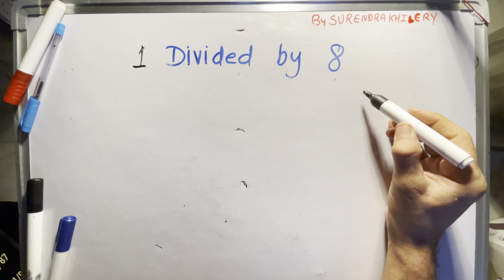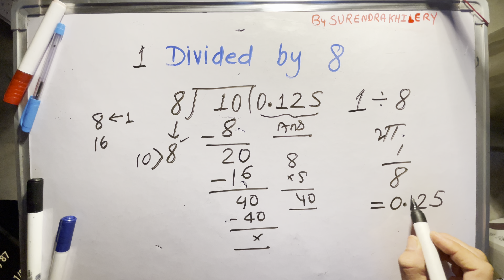1 Divided By 8 | 8 Ka bhag By Surendra Khilery | bhag karna kaise sikhe